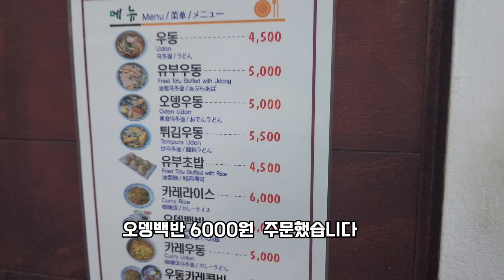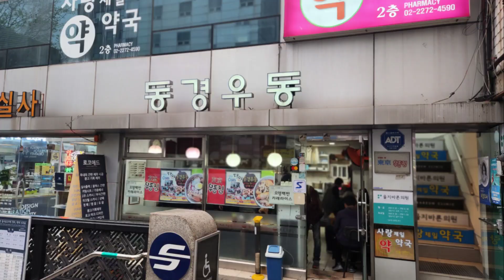찐 맛집의 꿀조합! 동경우동이 선보이는 환상적인 맛의 조합!" 동경우동